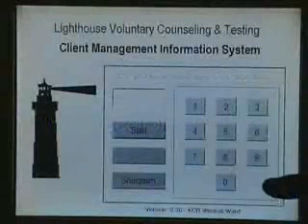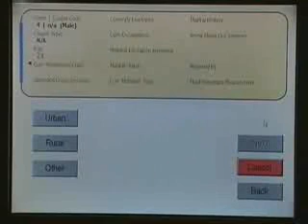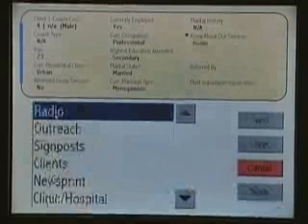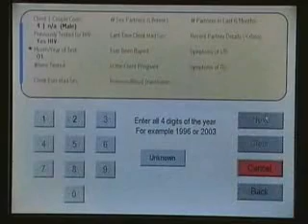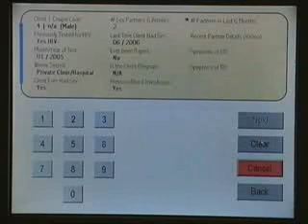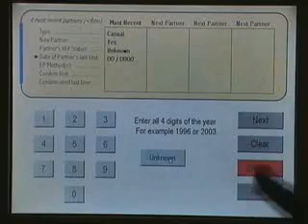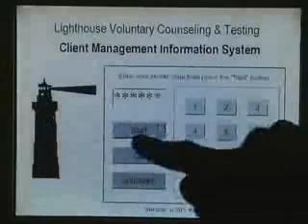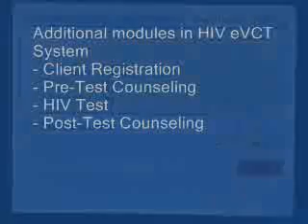Baobab Health Partnership: HIV eVCT System; Pre-HIV-Test Cou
In 2004, Baobab introduced a radically different methodology for using information technology (IT) within the VCT environment. Baobab's eVCT system essentially eliminates the paper-based entry method with a computer-based model that is more accurate and flexible than the paper-based model. Most importantly, the solution is locally relevant, designed and implemented from the ground up in Malawi with local staff to meet the constraints and challenges of a developing world hospital.

This video demonstrates the pre-HIV-test counseling and HIV-test functionality of the system.